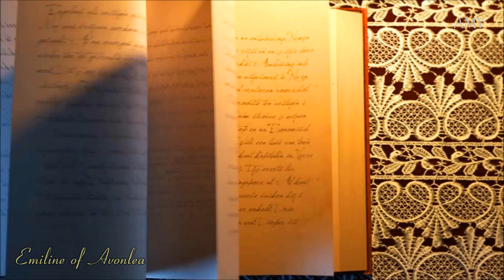Lady Cordellia | Anne of Green Gables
Lady Cordellia | Reading in the Victorian Parlour
Anne of Green Gables
By Emiline of Avonlea

Anne of Green Gables was written by Lucy Maud Montgomery and first published in 1908. Anne Shirley, a red-hair young orphan girl who is mistakenly sent to Matthew and Marilla Cuthbert, a middle-aged brother and sister who had intended to adopt a boy to help them on their farm, has been an inspiration for many generations by her great adventures and imagination. Anne of Green Gables is still one of my favorite books and TV shows. This is dedicated to all fans of Anne of Green Gables.

Prince Edward Island (PEI) is one of the four maritime provinces in Canada with Nova Scotia, New Brunswick and Newfoundland. PEI is the smallest province in Canada, but one of the most beautiful ones with its wonderful landscapes, beaches and red sand. PEI is also home of Anne of Green Gables, written by Lucy Maud Montgomery in 1908.

Shot at the following locations in Prince Edward Island (PEI):
Bideford Parsonage Museum
Vernon Bridge

Special thanks to James. Thanks for your hospitality and for letting me shoot at the inn. Your antique home was perfect for my video.

Victorian, Edwardian
Antique, Historical, Cottagecore